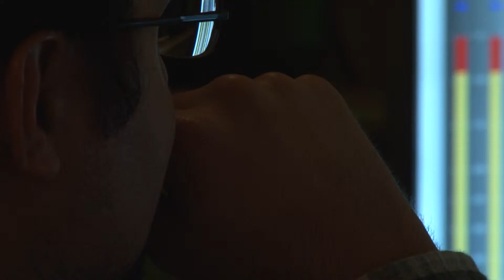Rebecca Mitchell's Reel